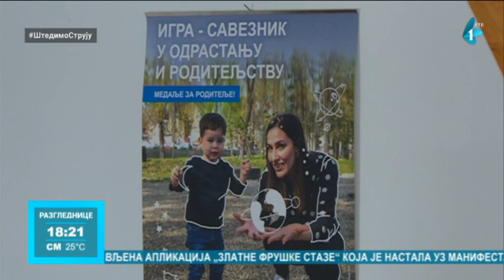Centar za socijalni rad u Novom Sadu danas obeležio 61. rođendan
Centar za socijalni rad u Novom Sadu danas je obeležio 61. rođendan. Prošlogodišnji jubilej nije proslavljen zbog epidemjske situacije, a kako je istaknuto na svečanosti, želja im je da se proslavlja i svaki sledeći rođendan jer smatraju da bi se na taj način socijalna zaštita više afirmisala.